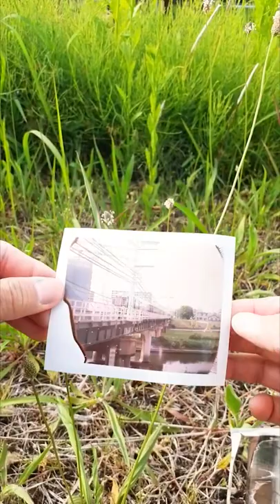Polaroid land190. fp100c